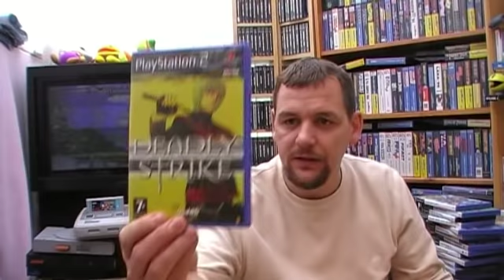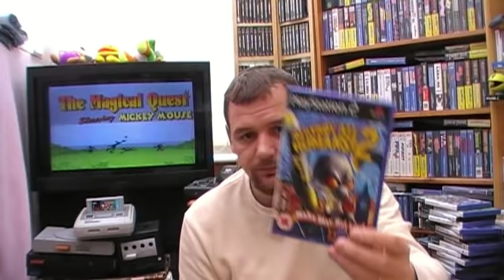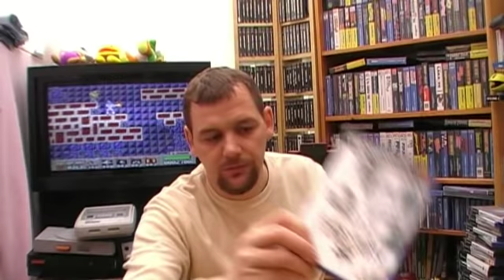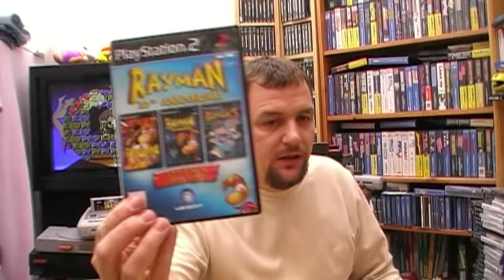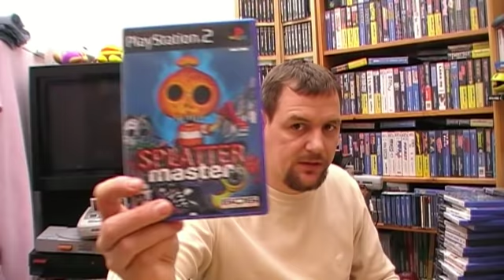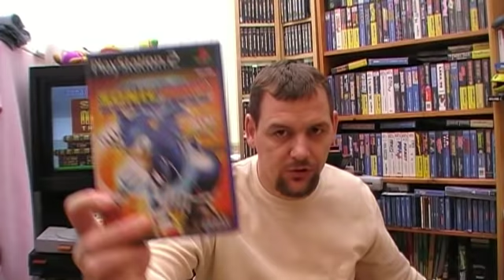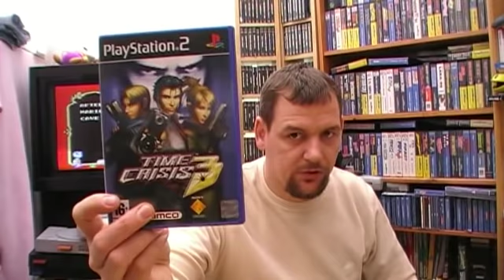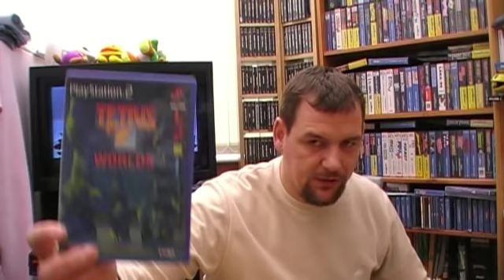PS2 - Sony Playstation 2 collection video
The PS2's Turn for a collection video, as it currently stands